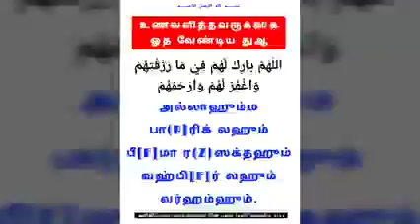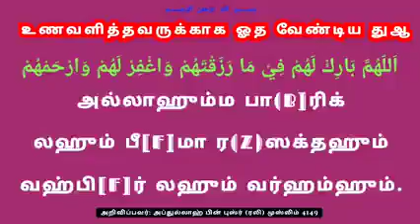துஆ மனனம் 86